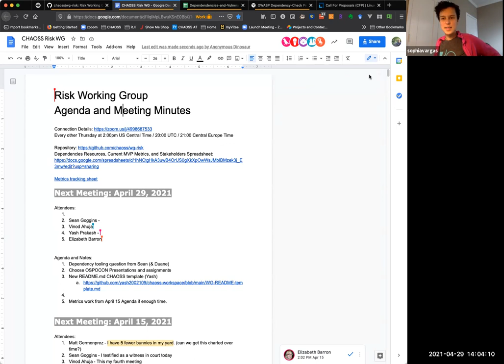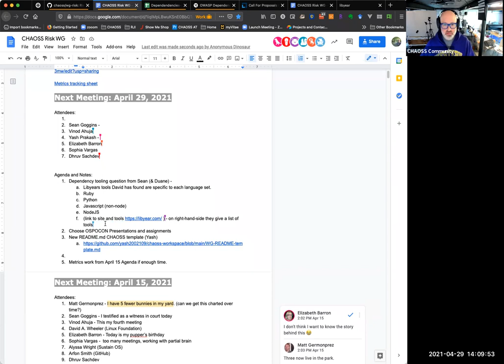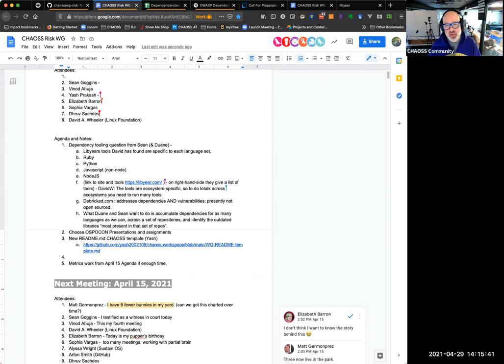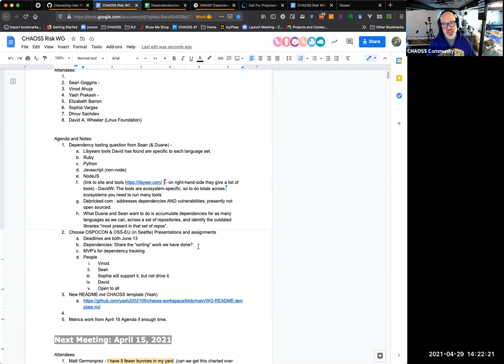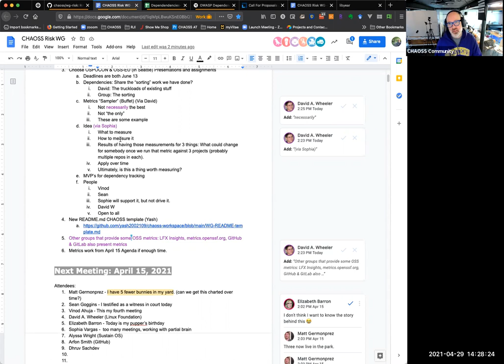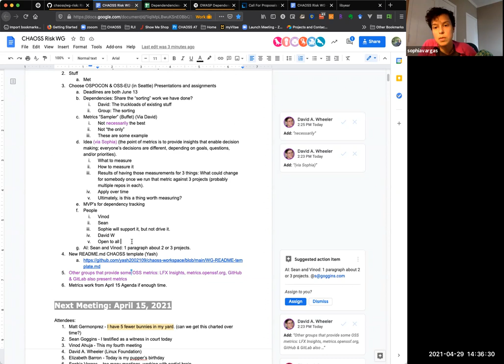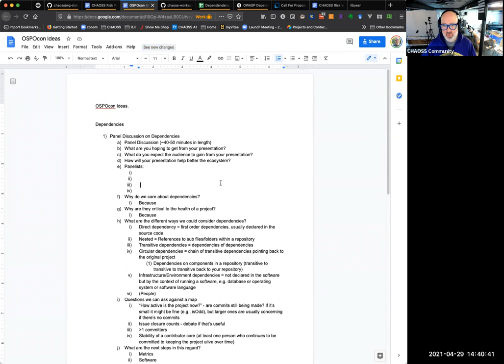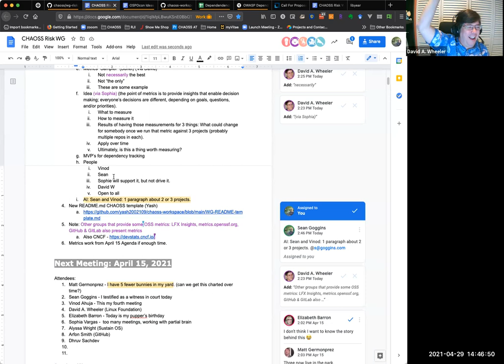CHAOSS Risk Working Group 4-29-21